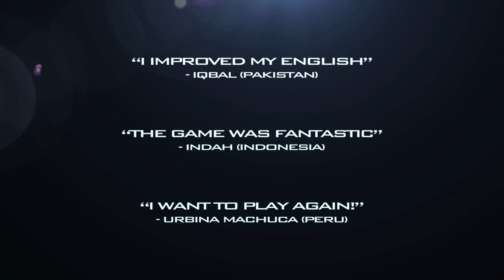Trace Effects: A Video Game for Learning American English and Culture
Trace Effects: A Video Game for Learning American English and Culture. A collaborative English language video game experience for students ages 12-16. Learn English and explore American culture through puzzles, games, and adventures in an interactive world.